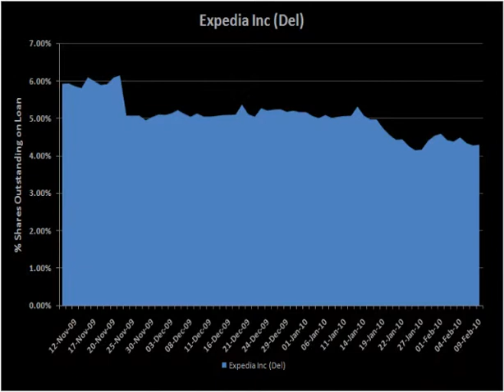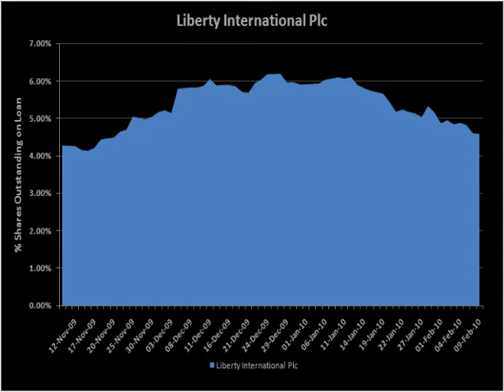DXTV #136 | Expedia Inc, Pepsico, BT, Rolls-Royce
Data Explorers video update for Thursday 11th February 2010